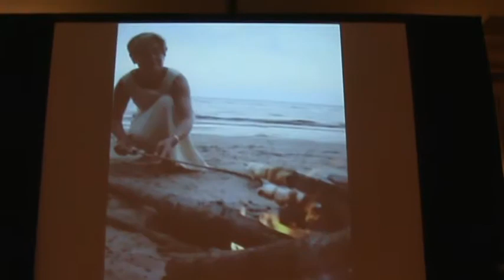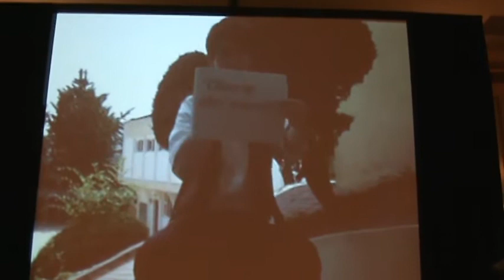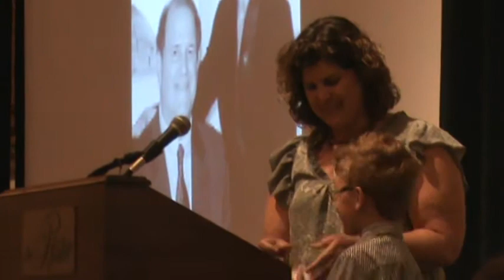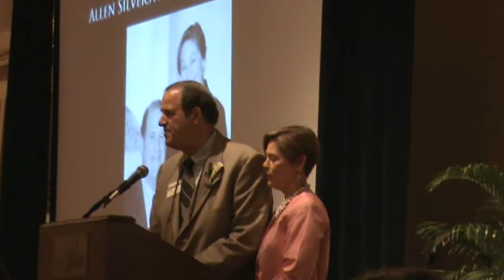COA Parents of the Year Part 2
Honoring Alan and Christy. June 30, 2011